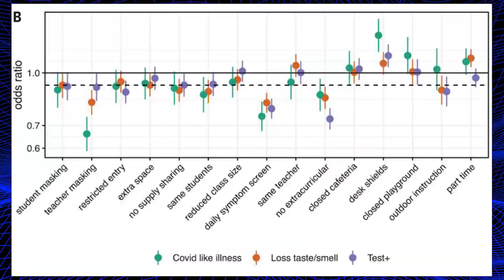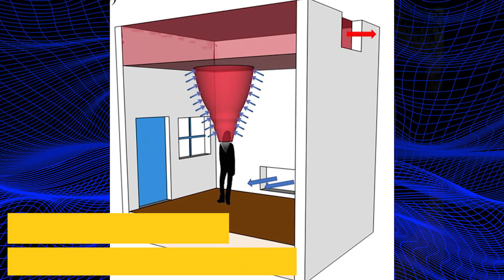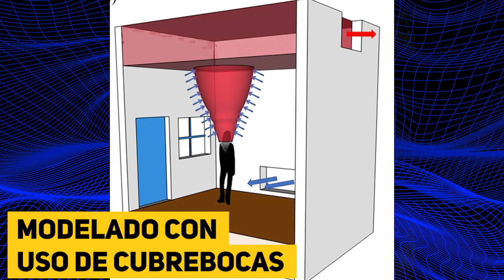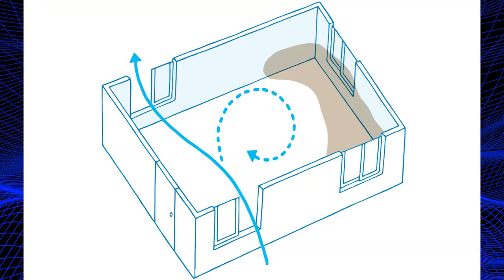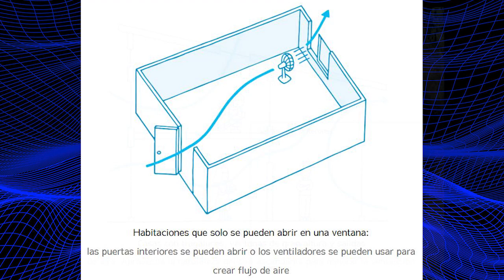EVITA las mamparas y MEJORA ventilación 🦠 COVID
Lo que necesitamos es ventilación adecuada para cada lugar. Las mamparas, el aire acondicionado o ventiladores de techo NO NOS AYUDAN contra COVID19 👇